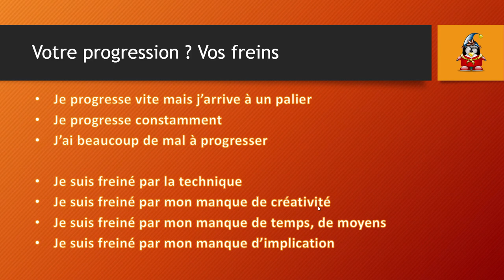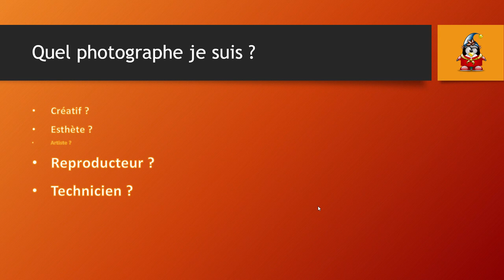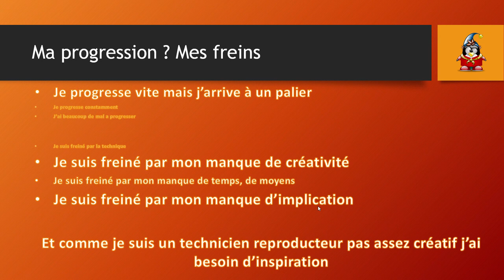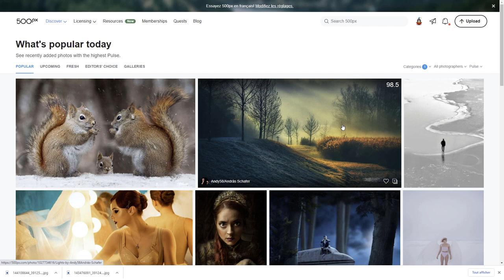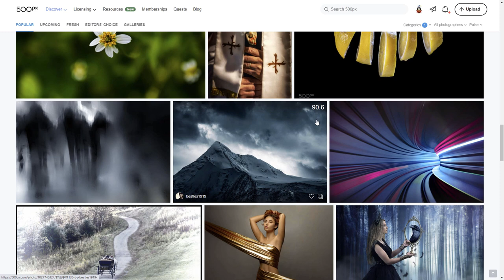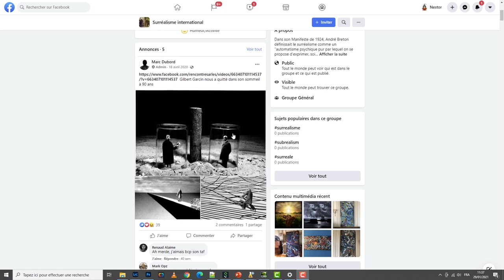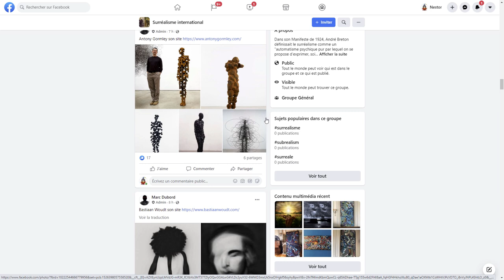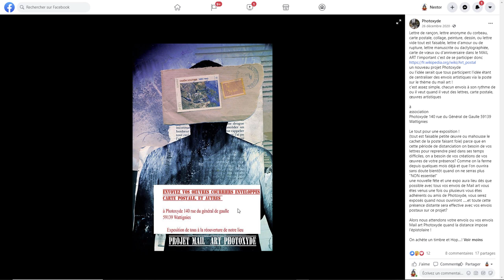trouver l'inspiration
Aujourd'hui je vais vous parler de sources d'inspirations. Et pour participer a l'initiative dont je parle a la fin c'est